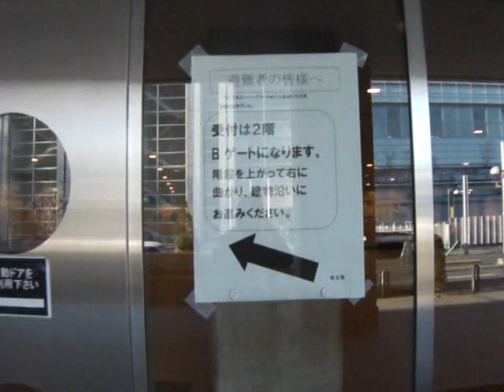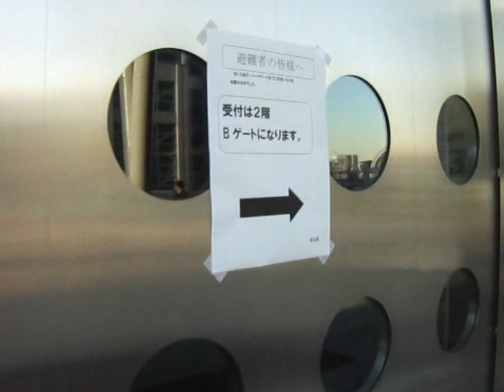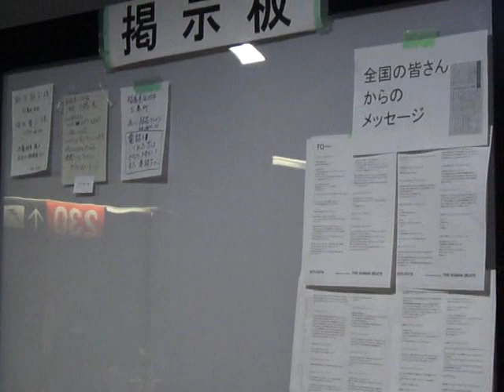東日本大震災 さいたまスーパーアリーナで避難者の受け入れを開始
身近な場所が一時避難所として開放され、より身近に感じております。こちらでは現状、ボランティアスタッフは足りている様ですが、一般の方からの物資の受け入れはしています。保存の可能な食品や新品の日常品・洋服・毛布など。
お近くの方は是非足を運んで頂きたいと思います。
また他にもこの様な避難所がある地域も同様でしょう。

ボランティアで物資を届けている人々が沢山いる中、悲しい事が起きているのも現実です。
東日本大震災のため不足しているモノを狙った窃盗事件の多発。防災倉庫から、発電機２台や電気コード３０メートル分、ガソリン缶計２４缶やホース６０メートル、工具セット、空気入れなど。
信じられません。

産経ニュース 埼玉県がスーパーアリーナで１８００人を受け入れへ　福島県双葉町民